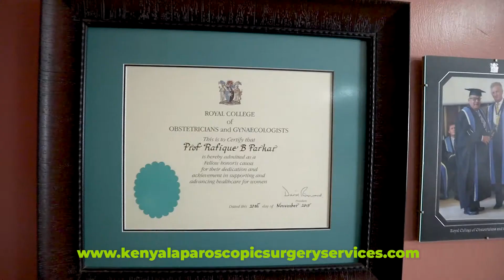Prof Rafique Parkar , FROCG, EBS - Gynecologic Surgeon in Kenya | KLASS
Meet Prof Rafique B Parkar - founder of Kenya Laparoscopic Surgery Services. KLASS  is a pioneer minimally invasive surgical centre focused on better surgical outcomes for our patients. We specialize in gynecologic surgery, general surgery and bariatric weight loss.

Nairobi Clinic
Parklands Mediplaza Building, 3rd Avenue Parklands, 3rd Floor

Mombasa Clinic
Mombasa Hospital, Doctors Plaza, Suite 9
Kizingo, Mombasa